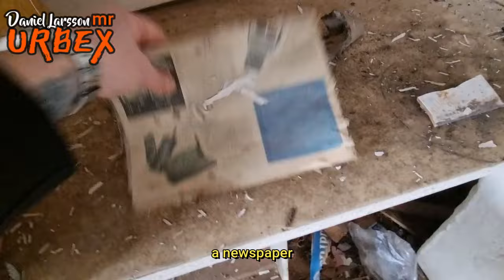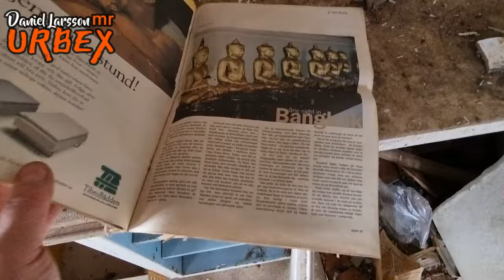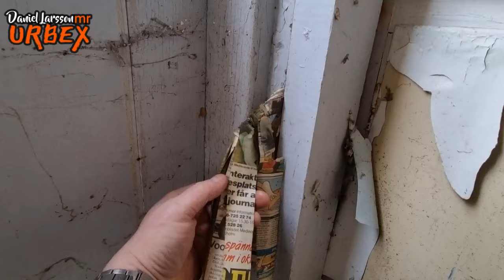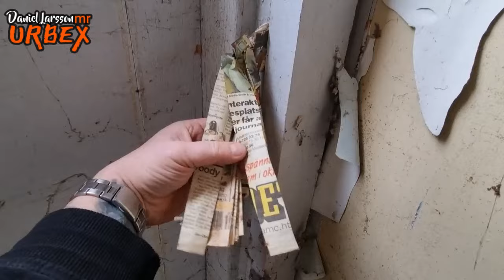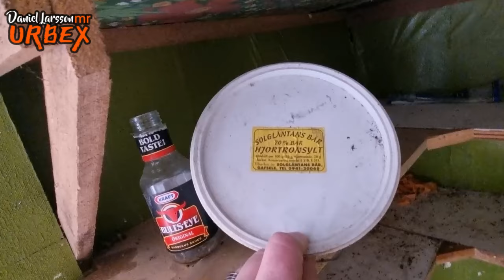Dom två ödehusen på Trollberget. The two abandoned houses on the troll mountain (mrURBEX #78)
Besöker i denna film dom två ödehuset på trollberget.
Varför platsen kallas för just trollberget kommer ni få reda på vid ett senare tillfälle.

In this film, the two visit the deserted house on the troll mountain.
I will tell you why the place is called Trollberget at a later time.